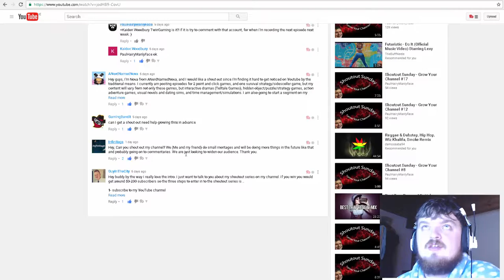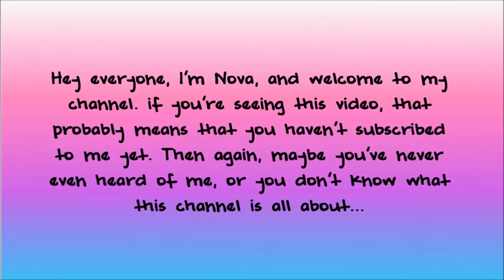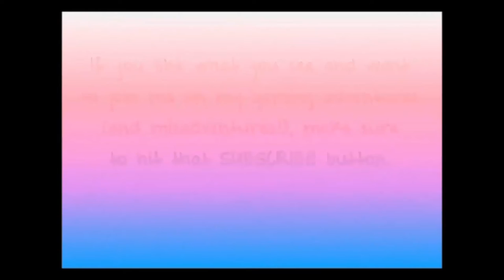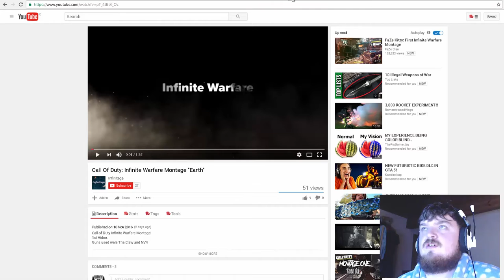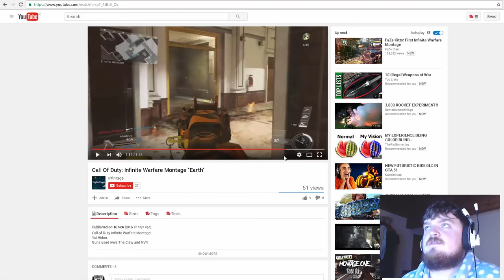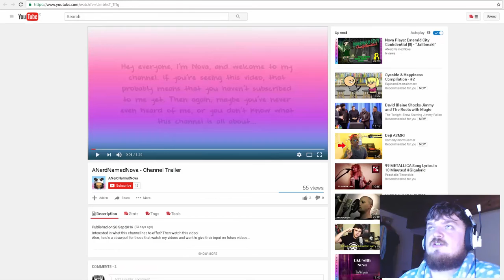Shoutout Sunday - Grow Your Channel #20